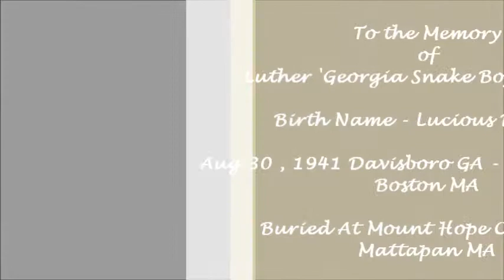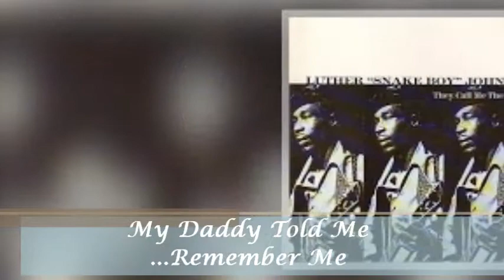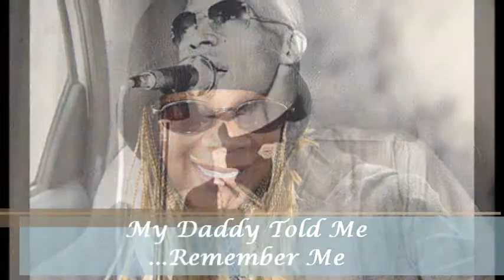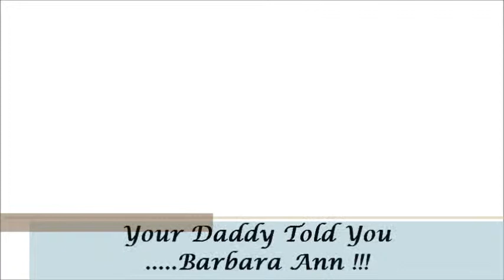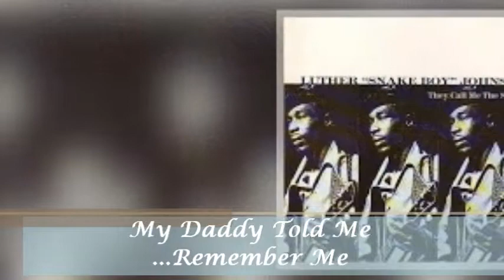Luther'Georgia Snake Boy'Johnson ~ ''Sweet Sixteen''&''I'll Go Crazy''( Live 1966)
Dedicated to the daughter of Luther'Georgia Snake Boy'Johnson , BA Brinson with...MUCH LOVE !!!
feat.The Muddy Waters Blues Band
Live At Fillmore Auditorium Nov 6 , 1966 San Francisco CA